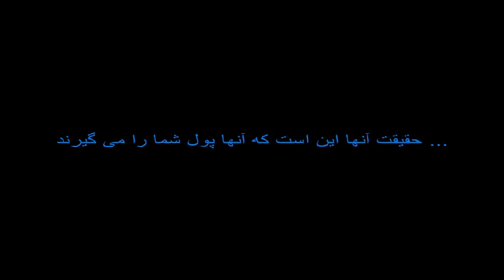چلو کبابی محمدی خریدان I تعمیرگاه تخصصی خودروهای چینی پاسارگاد I سرویس بهداشتی بوستان پروین اعتصامی